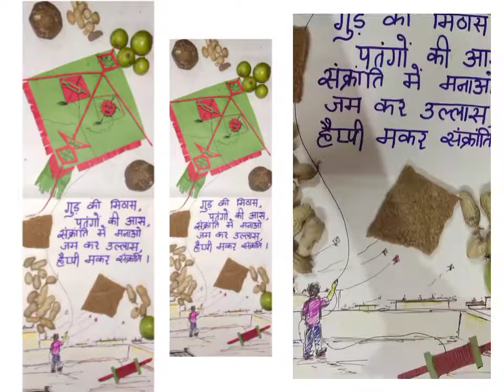my son's kite making competition he is enjoying a lot